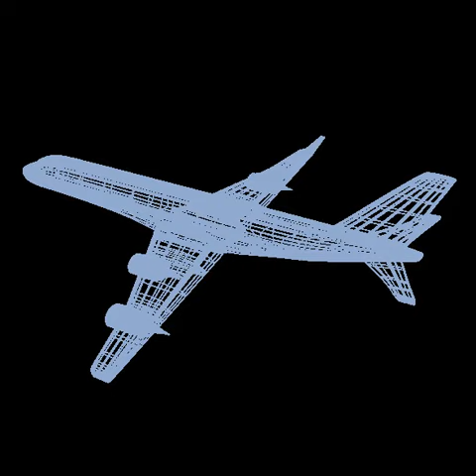3D Model of Commercial jet concept Review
Commercial jet concept 3d model in Vehicles 3d Models, Aircraft, Commercial

3d model of commercial airliner created without image references,but It looks like wellknown modern jetliners.Ive made some changes in engine forms and also I;ve made small changes in design of my wings.Model was created with blender3d 2.77 version.Rendering 3d model with blender internal render,settings included with blender file.There is one texture 2500x2500 png with doors,windows and with red stripe details.There are no interior and no landing gears for this product.Elevators are detached and created from polygons,but not rigged.Objects named by material.Model rendered with subdivision 2,until my 3d model exported with subdivision 1.Enjoy my product.

3ds file
polys:104184
verts:34728

obj file
polys:19829
verts:34728

Checked with glc viewer

218317